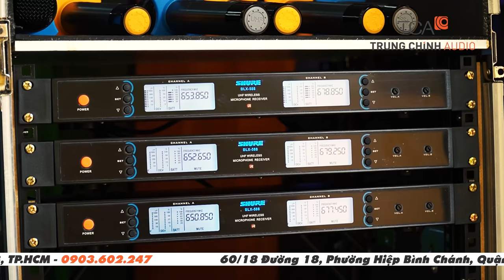Âm thanh lớp học giảng đường phòng học hội trường | Loa trợ giảng phục vụ giảng dạy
✨✨✨Âm thanh lớp học TOA | Âm thanh phòng học | Lắp đặt âm thanh trường học | Loa trợ giảng thiết bị phục vụ giảng dạy | Loa dạy học chuyên nghiệp cho hội trường giảng đường lớn tại Trường THPT Nguyễn Công Trứ, HCM.

✨✨✨Tư vấn, lắp đặt thiết bị âm thanh công cộng P.A hãng TOA cho hội trường phòng học đa năng, đấu nối hệ thống thiết bị âm thanh trợ giảng, phục vụ dạy học quy mô lớn tại các trường Đại học, Trung học phổ thông.

✨✨✨Loa hộp treo tường cho phòng học, lớp học nhỏ gọn, tái tạo giọng nói tốt, giá rẻ cho các trường học, lớp học trên toàn quốc. Micro không dây dạy học chuyên dụng.

✨✨✨TCA tư vấn giải pháp âm thanh phù hợp cho mô hình hội trường phòng học giảng đường tại trường THPT Nguyễn Công Trứ, HCM.
Sử dụng thiết bị âm thanh TOA , bao gồm:
Ampli mixer TOA A-2240
Loa TOA BS-1030B
Bộ micro không dây Shure BLX-588

: chuyên thiết kế & Lắp đặt hệ thống âm thanh hội nghị, hội thảo, phòng học trường học, âm thanh công cộng thông báo, âm thanh karaoke, ...